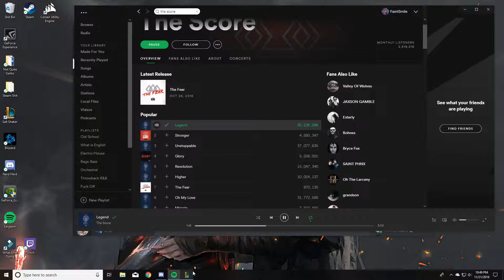Beware The Fourth Shot (League of Legends)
TL:DR don't piss off an artist. It will not end well for thee

Ft North, Nick, Joey, Jack, Ractie, Brudder, Nick 2.0, Don, and Snorlax

Thumbnail Pic: